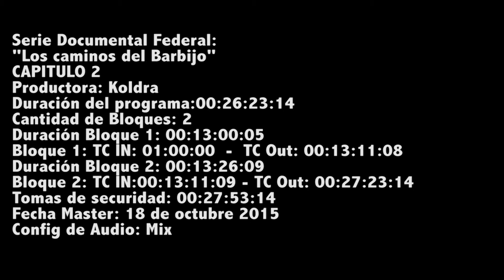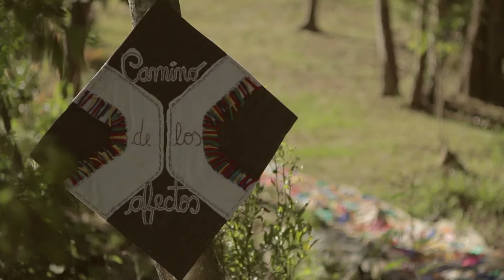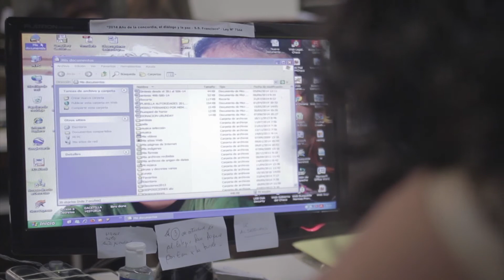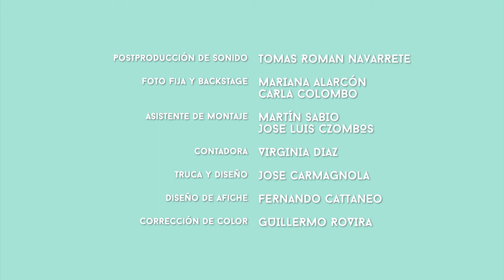Serie Documental LOS CAMINOS DEL BARBIJOS - CAPÍTULO 2 / El cáncer infantil existe y puede curarse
Los caminos del barbijo Cap 2
El cáncer infantil existe y puede curarse
El cáncer es una de esas enfermedades que no se nombran o que se nombran en voz baja, con miedo, porque la muerte es el cáncer dicha en otra palabra.

Más allá de la negación y la falta de información el cáncer infantil existe: Alrededor de 250.000 niños en el mundo enferma de cáncer cada año. Los caminos del Barbijo cuenta la batalla de la familia de Emiliano Saavedra. Este caballero andante de 11 años, fue diagnosticado de Leucemia a los 4 años y desde ese momento viene enfrentando al enemigo con su original arma: la risa.
Emiliano hace escuchar una polifonía de voces, que abre al mundo íntimo de la lucha por la vida, develando que el cáncer infantil existe y puede curarse.